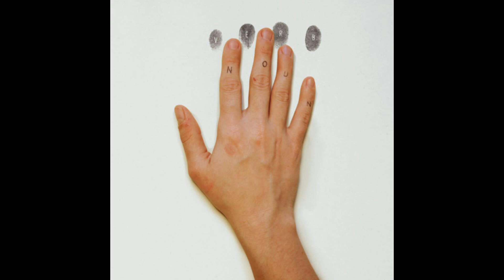The Seedy Seeds - Verb Noun